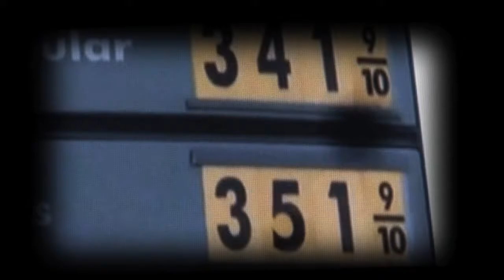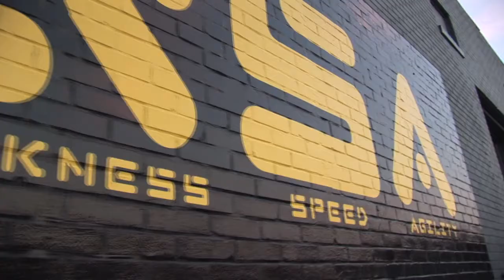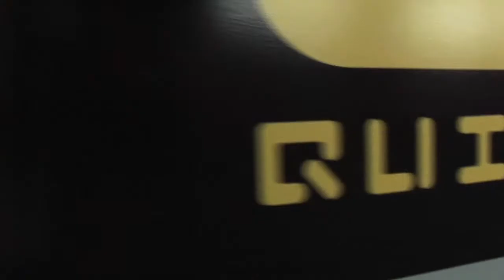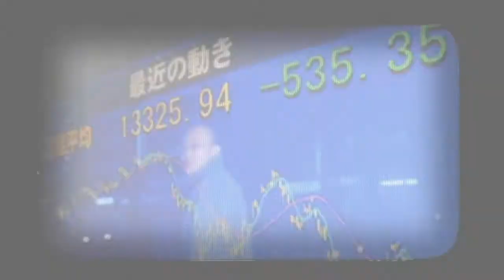Performance QSA Trailer